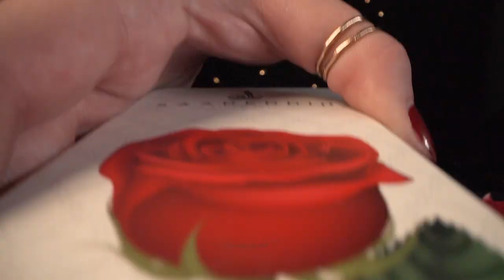Saadeddin cake! - B-Roll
DOP : Firas Qasas